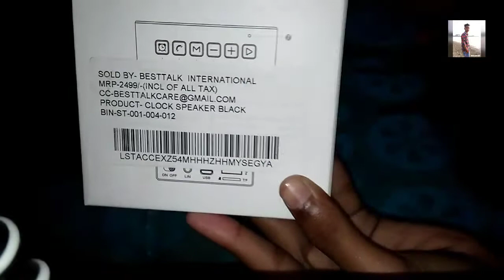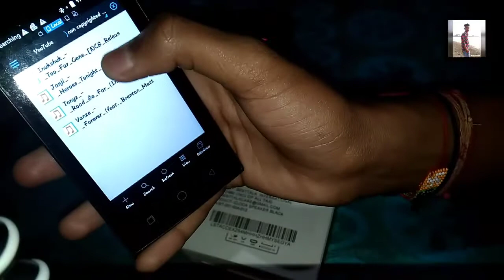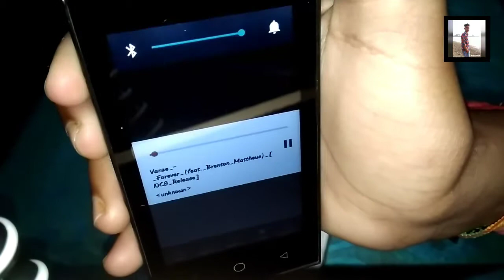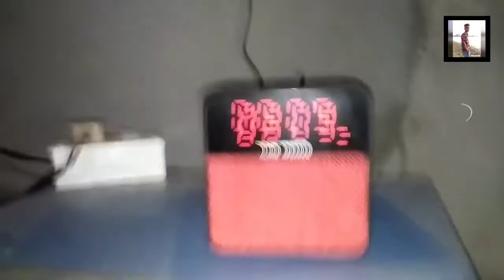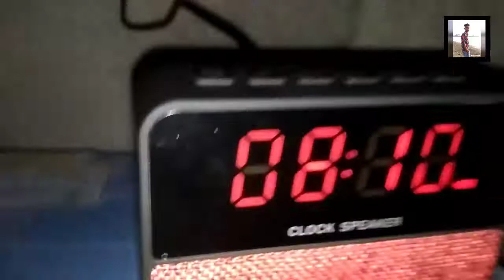Besttalk Clock Bluetooth speaker 🔥🔥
Hello and welcome dosto mera name hain Arup Barman.

My official Facebook page : Aup barman

My official Instagram profile : thearupbarman